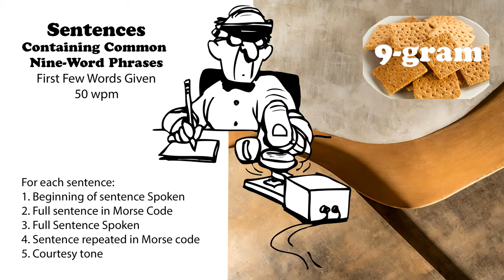Sentences Containing Common 9-Word Phrases with first words spoken - 50wpm